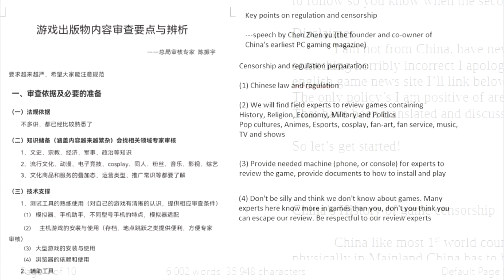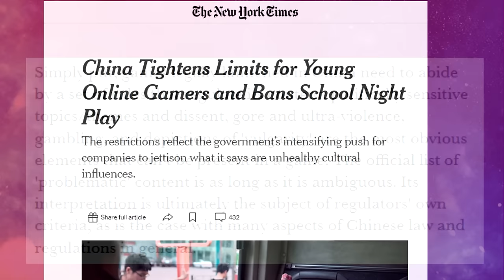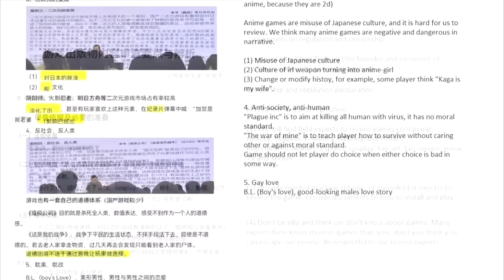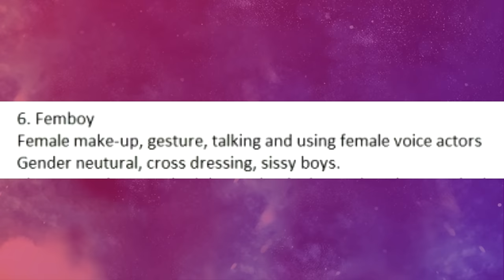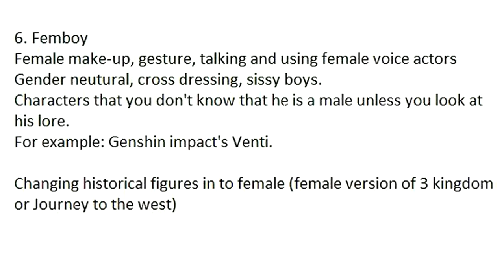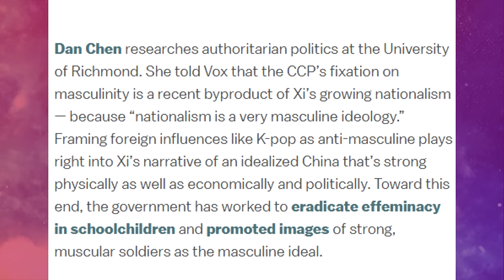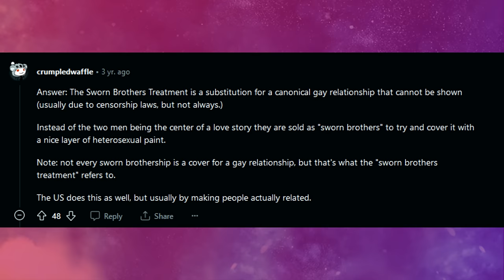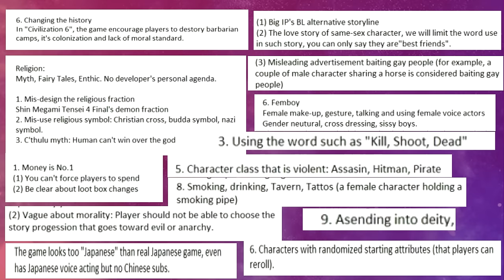Every Chinese Censorship Gaming Regulation Mihoyo Ignores!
China's game censorship board tightened regulations back in 2021. It led to 4 character skins being altered. But nothing else has come from the new regulations even though genshin breaks multiple other rules in this memo. Join Terry in discussing those broken rules and the reason Mihoyo can ignore the "recommendations" of the ccp.

While trying to research topics for a possible winter holiday video I fell down the censorship rabbit hole. I hope you found this interesting!  Chinese censorship is complex and changing all the time.

In the last 12 hours NPPA announced new regulations that might take away 90 wish pities. They want to lessen gambling and spending on gatchas. They also want to extend the monthly spending limits to adults. We'll see if these regulations actually go into effect.

Main References
New regulations memo translations